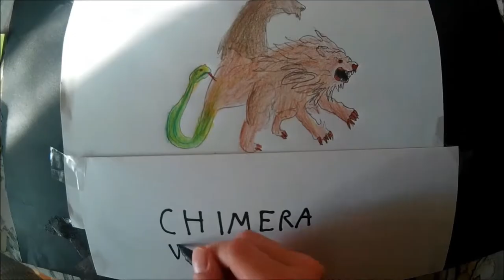Miniature Guillotine Painting for turnip28 Part Two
In this episode I  show you how to painting a Guillotine for turnip28 or
others tabletop games !

Turnip 28 is created by @heironymus_max